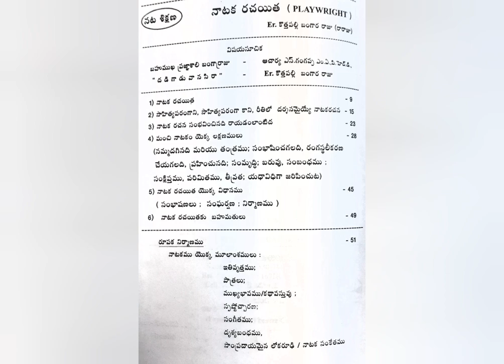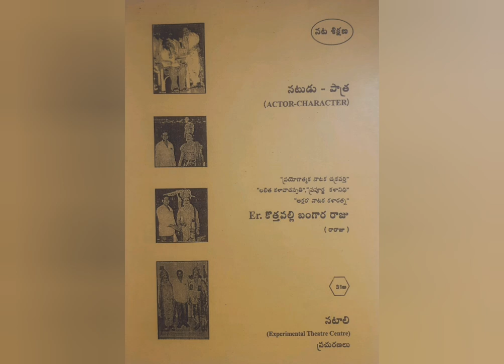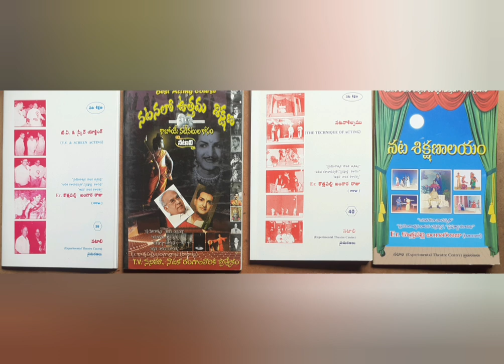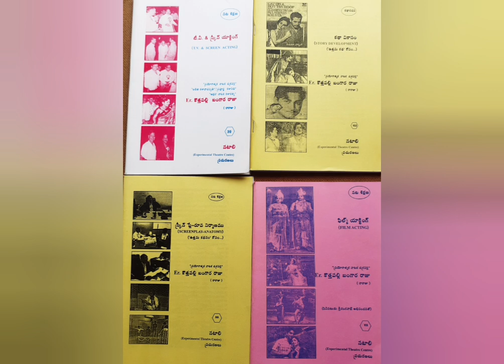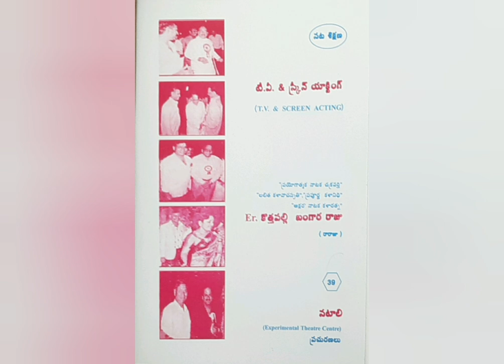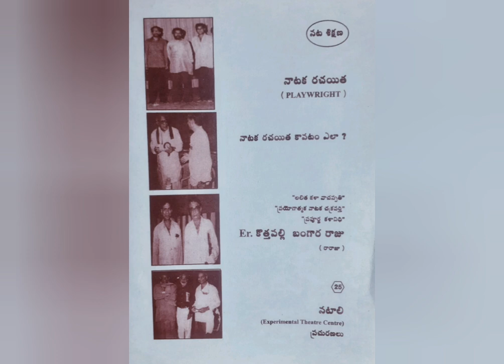PLAYWRIGHT _ Part 16